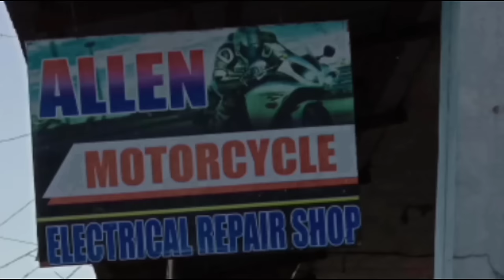BAKIT HINDI MO GAWIN PWEDE MO PANG PAG KAKITAAN. MINIDRIVING LIGHT INSTALLATION USING 3WAYDOMINO SWI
Sa panahon ngayon kailangan lakasan ng loob lang. subukas mong gawin ito pwede mo pang gawing sideline at extra income.